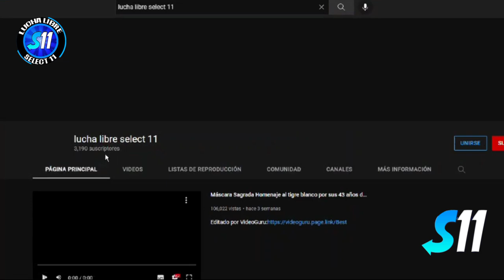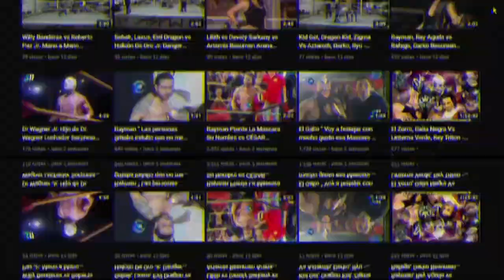Brillante, Chacos De Oro vs Delito, Black Face ( Lucha Completa ) Por La Copa De La Esperanza